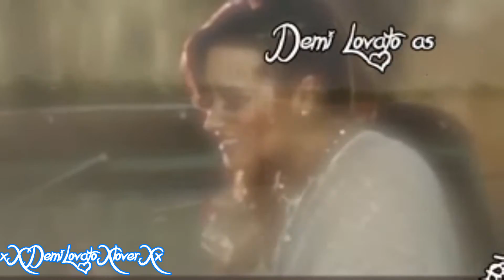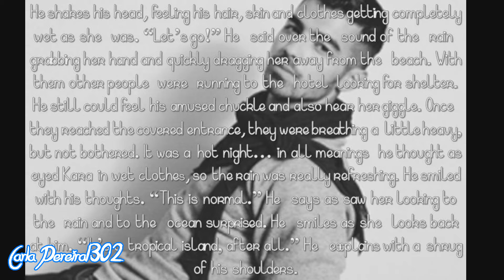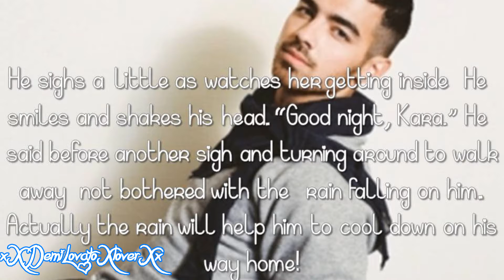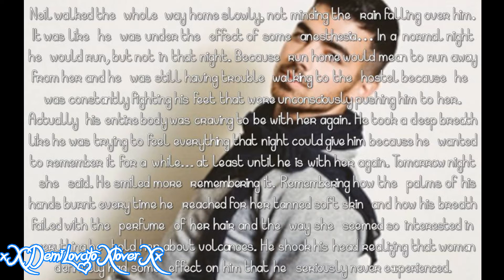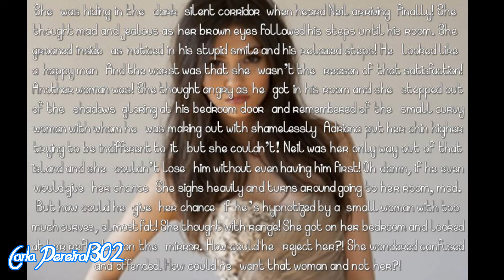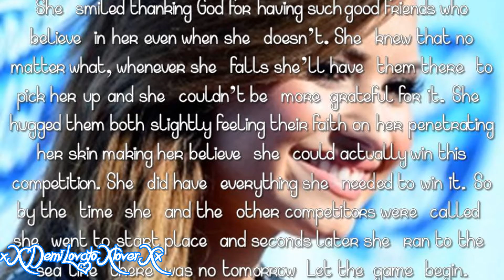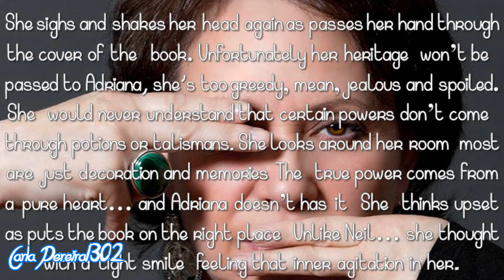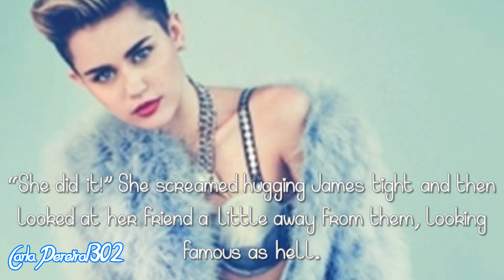Good Luck Kiss (episode 7) HQ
READ THIS:::

Here's the 6th episode; tomorrow xXDemiLovatoXloverXx will post the next one. :)